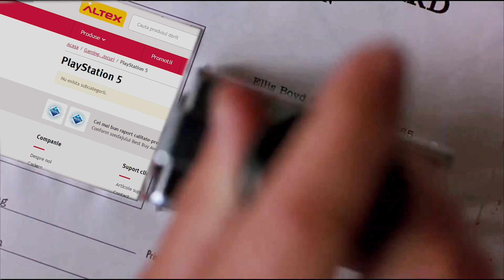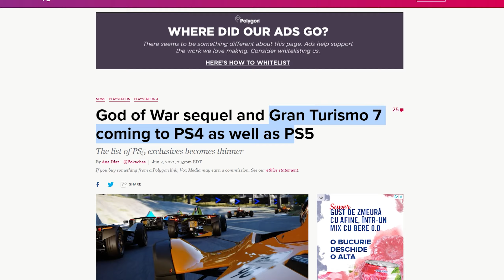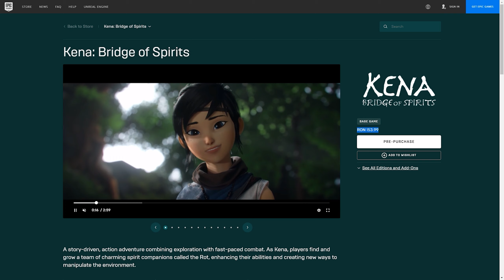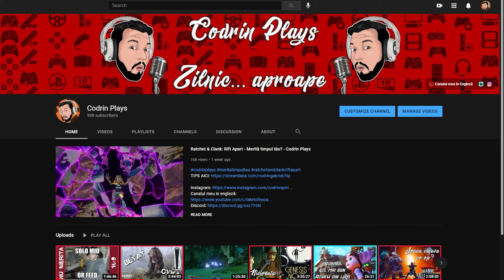CE SĂ JOCI DACĂ N-AI PS5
sau prin REVOLUT @codrinmxe

0:00Intro
0:27Ce nu e exclusiv PS5
3:51Ce e exclusiv PS5